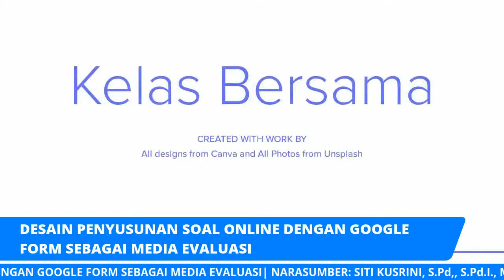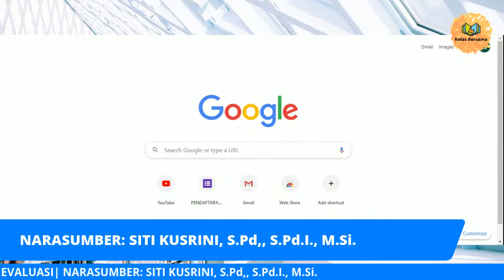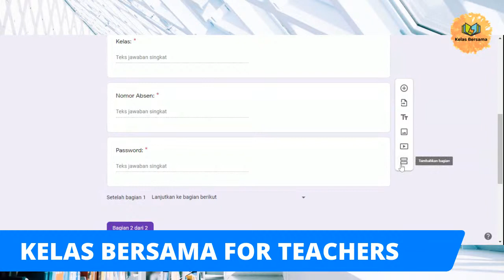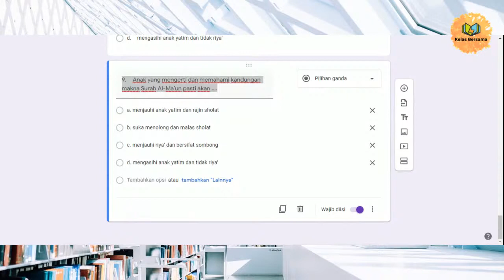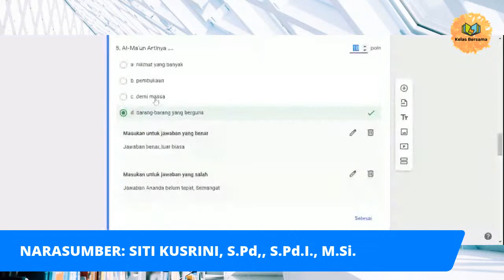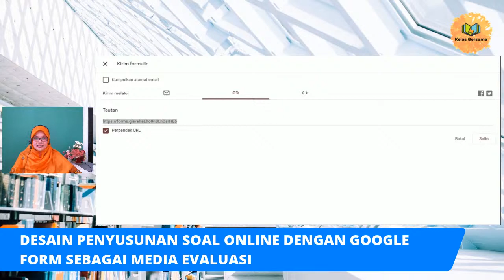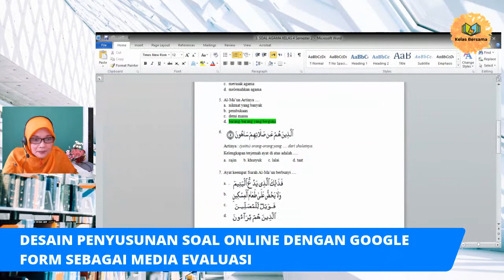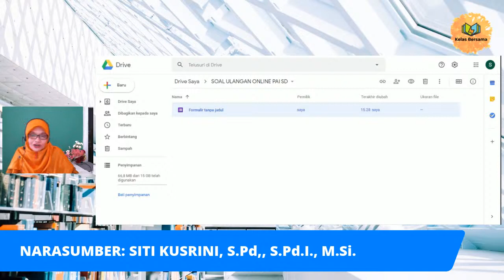Kelas Bersama For Teachers: Desain Penyusunan Soal Online dengan Google Form Sebagai Media Evaluasi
Judul:
Desain Penyusunan Soal Online dengan Google Form Sebagai Media Evaluasi Pembelajaran pada Guru

Kode Kelas:
KB-120720

Narasumber:
Siti Kusrini, S.Pd., S.Pd.I., M.S.I (Guru, Penulis Buku, Instruktur Nasional)